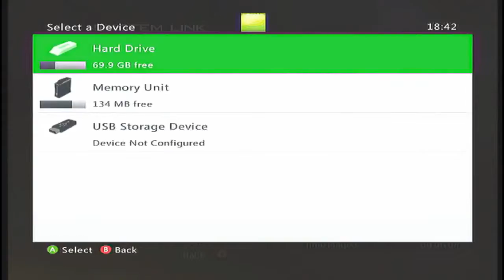MW2 l TU8 Chaos RGH's All Client Mod Menu l +Download